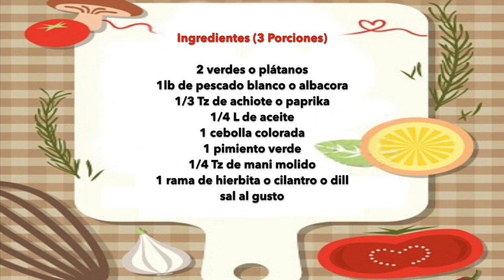Corviche de pescado Ecuatoriano🇪🇨⎜Cocinando con Mami Sofi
El corviche es una delicia típica de la costa Ecuatoriana. Mira la reacción de mi yerno Canadiense al probar estos deliciosos corviches  preparados con masa de plátano verde y maní, rellenos con pescado, y fritos en aceite caliente.
@CocinandoconMamiSofi Mira mi nueva linea para el hogar en mi página web